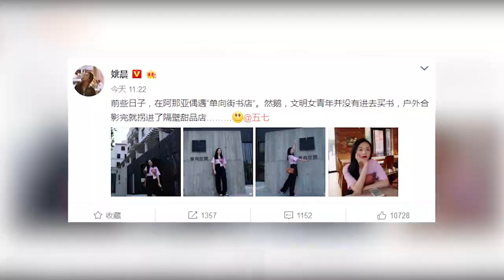姚晨：备受京圈大佬宠爱，日常开豪车住别墅，如今资产超过百亿~1 傳播明星正能量，構建娛樂新風向。觀看每日最新鮮、最有趣的娛樂新聞！娱乐 八卦 吃瓜 娱乐圈 龚俊 王一博 王俊凯【娱乐新天地】